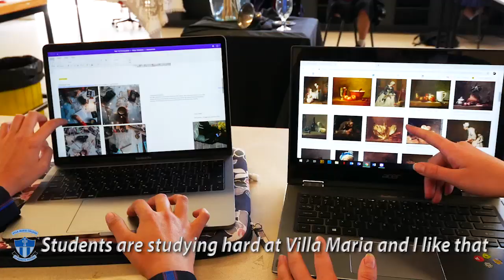Villa Maria College: Mana from Japan in Japanese with subs - short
"What I learned at Villa Maria College will help me succeed", says Mana from Japan.